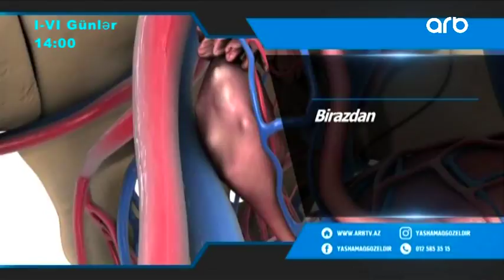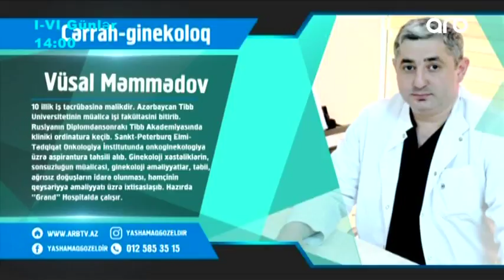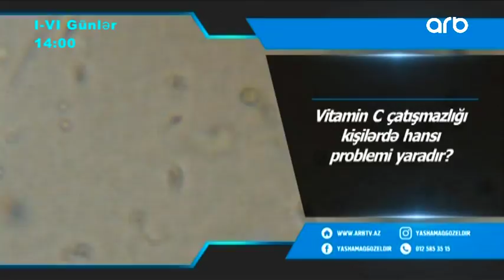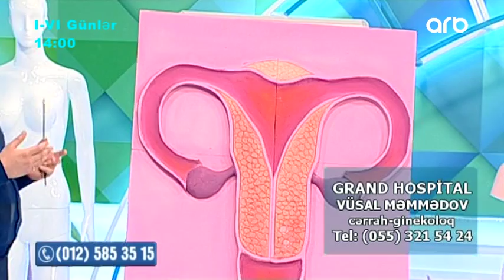Dunyada her 5 qadindan 1- i aile quran zaman bu problemle uzleshir (Yasamaq gozeldir)